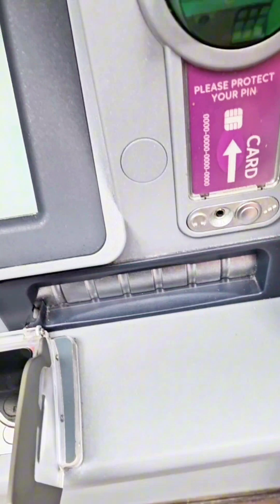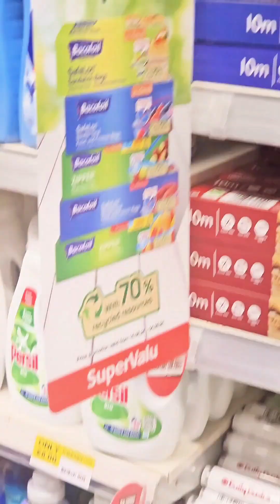A Day in the life of 🌸introvert mom| Busy Days in My Life + Morning Routine + Cooking + Shopping.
what it's like to be an introvert mum .A Day in the life of  🌸introvert mom| Busy Days in My Life + Morning Routine + Cooking  + Shopping. A Day in my life | mum | life of an introvert in ireland. REALISTIC DAY IN THE LIFE | BUSY MOM OF 4 |  CLEANING + MEAL PREP. Realistic life of an introvert - Busy mum of 4 - Cleaning +  Meal Prep